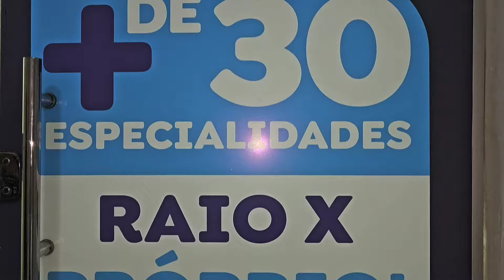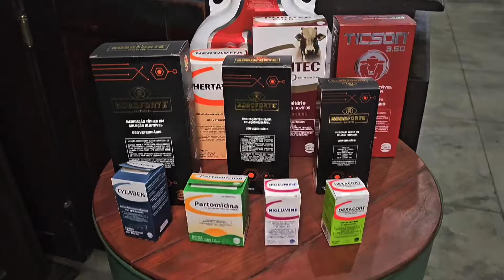PROTESTO EM NOVA CRUZ CONTRA A CAERN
Após décadas de sofrimento pela a falta de gestão da concessionária CAERN,  responsável pelo tratamento de esgoto, e  destruição d'água potável do estado,  a cidade de Nova Cruz situada na região Agreste potiguar,  resolveu ir às ruas protestar contra  a falta d'água nas torneiras.